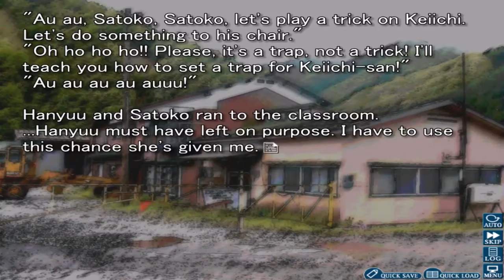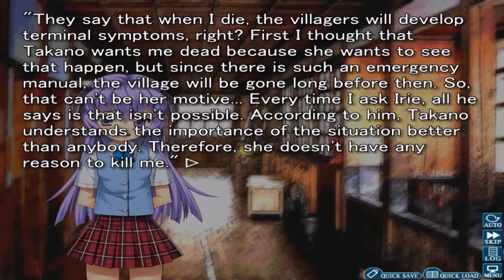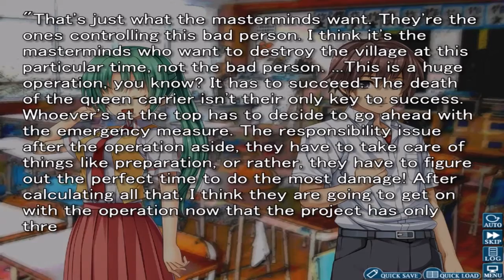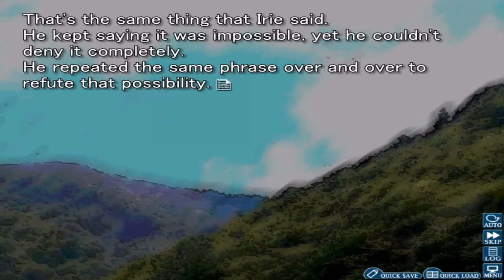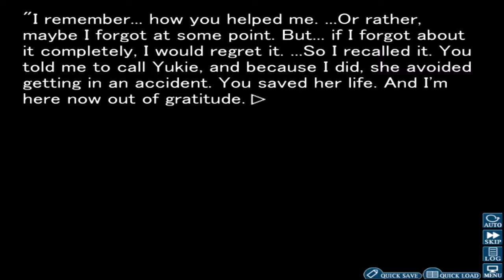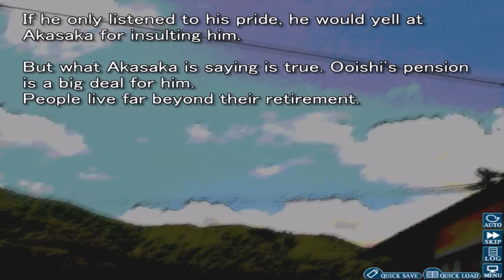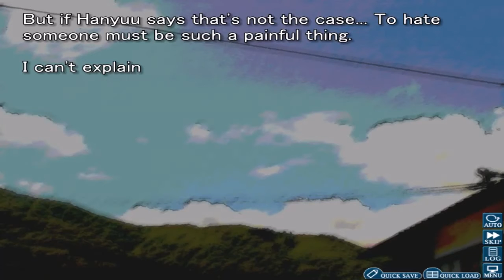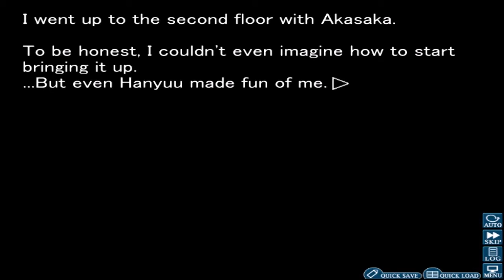#13 Higurashi When They Cry Hou - Ch.8 Matsuribayashi